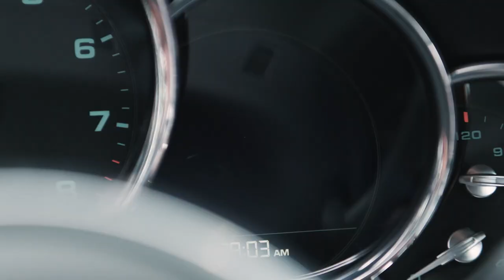The One Millionth Porsche 911 in New York // PORSCHE AG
The one millionth Porsche 911 recently made a stop in NY. Watch some impressions of this iconic model in the city, that never sleeps, this video.

Combined fuel consumption in accordance with EU 6: 911 Carrera S: 8.7-7.7 l/100 km, CO2 emissions: 199-174 g/km

Also visit 911.LegendsNeverDie! on SocialMedia - We are the No.1 for Porschefans on the Internet.

- Always stay aircooled Porscheists!

Yours, 911.LND

911.LegendsNeverDie!